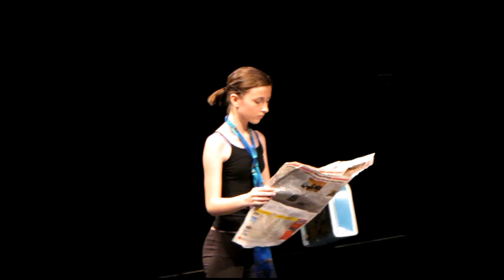20110526 Minor Theatre Prague ZUS Lounskych - 16 Na nadrazi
Tanecni vecer ZUS Lounskych v divadle Minor 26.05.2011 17:00